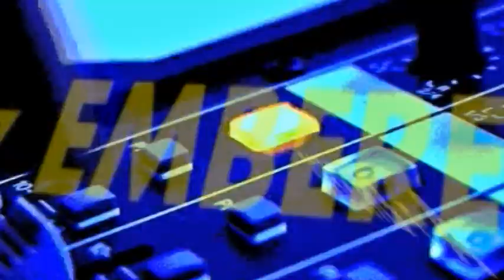A Hét Embere - Pálinkás Attila / TV Szentendre / 2014.08.08.